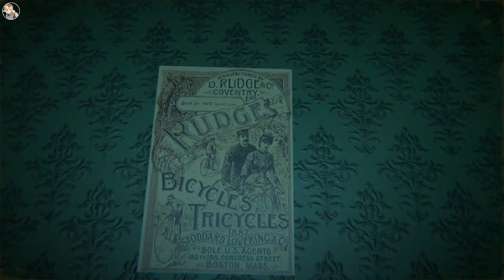Haunted Playthroughs: The Ten Bells | Full Game | No Commentary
Description:
Ten Bells is a liminal space horror game set in a timeless English pub. This unsettling escape room game draws you into a world of surreal anomalies and a hidden story, where every detail matters and the ghostly past lingers.

Ten Bells is a Spot-the-Difference Anomaly Horror
Explore the liminal space of the pub
If you don't find any anomalies, progress onwards
If something has changed; go back the way you came
Evade traps or capture to avoid a reset
Unravel the mystery through items and multiple endings
Reach, and escape the Ten Bells

Over 30 Anomalies: Discover thirty anomalies to progress and uncover the story. Anomalies could be subtle, surreal, scary or deadly.

Unfolding Narrative: Discover objects that contain story elements, helping you piece together the spooky tale of the pub’s ghostly inhabitants.

Short, Intense Playthrough: Perfect for a captivating stream or a chilling solo session, with gameplay ranging from 20 minutes to an hour.

Will you escape the pub and uncover the dark secrets of Ten Bells? Scour the pub, find the anomalies, and experience the horror for yourself.

In today’s video, we’re diving into the game The Ten Bells

⏱️ Timestamps: None

Kick: @Zeusookie